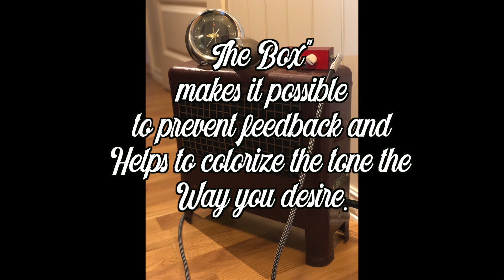Old School and Lo-Fi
This is a video was made to test out "The Box" that I bought from Andre Coelho.
The Box" makes it possible to prevent feedback and helps to colorize the tone the
Way you desire. A great tool to have in your harp case when you're on the road and need to use other amps that may cause feedback issues.

The tune is just a jam with my self playing all the instruments,
Recorded at AFR Records 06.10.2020.